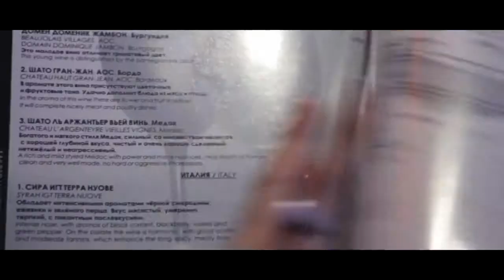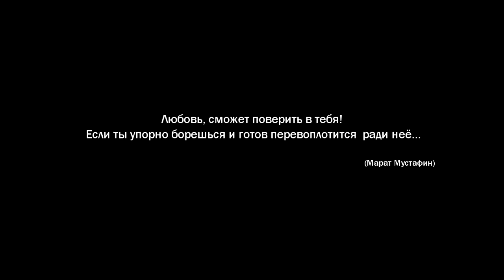Марат Мустафин - Люби и добивайся лавстори.